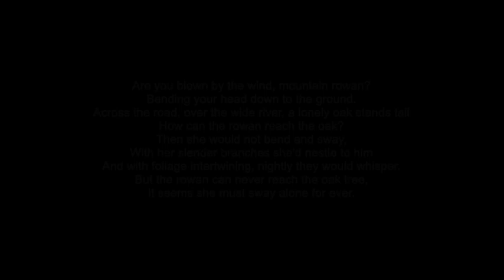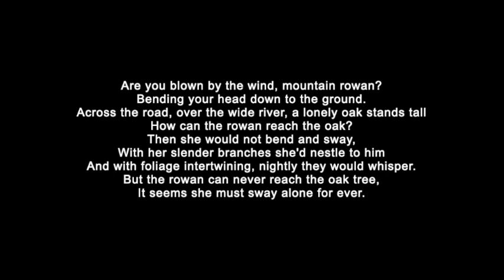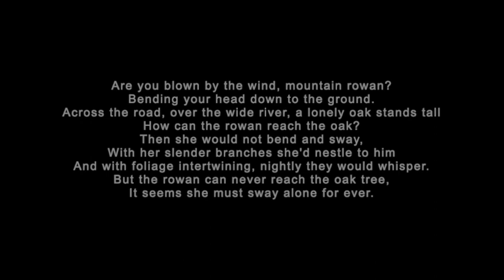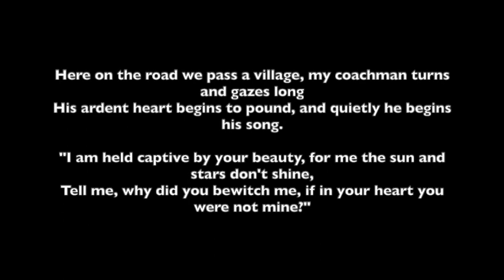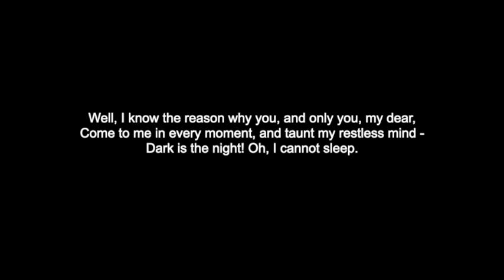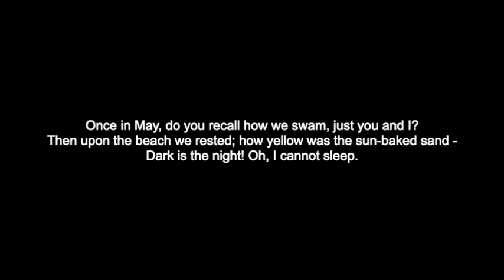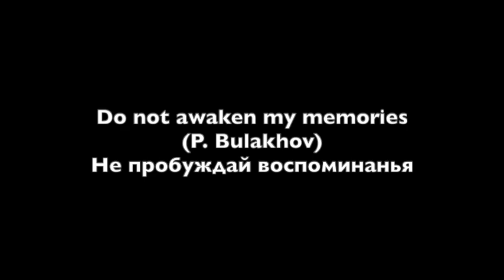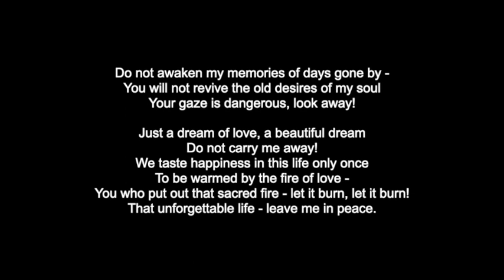Russian folk songs, solo clavinet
David Arthur Skinner - solo Hohner Clavinet E7
All compositions traditional Russian folk music, arranged by David Skinner

00:00  Intro
0:07    The Slender Mountain Ash
3:19    My Sweetheart
6:30    The Village by the Road
11:07  Farewell to Happiness
15:27  Oh, you dear little night
19:30  Do not awaken my memories